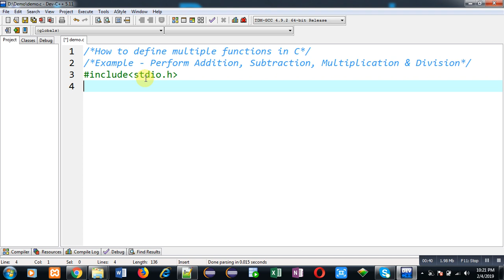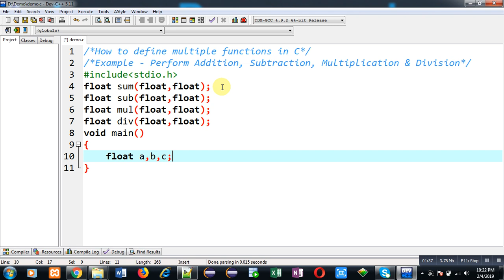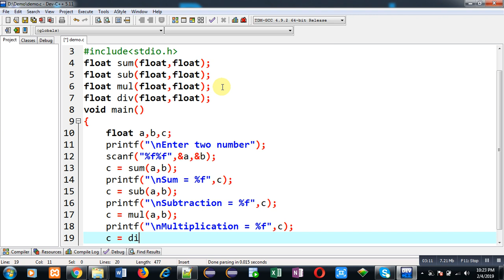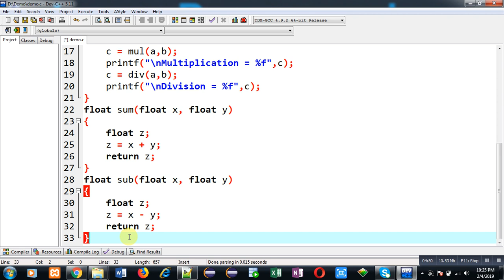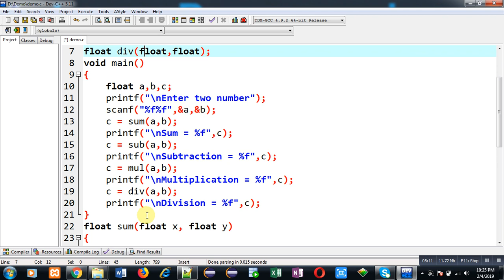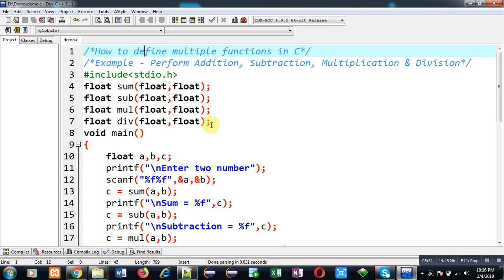03 Function in C | How to define multiple functions in c programming by Sanjay Gupta